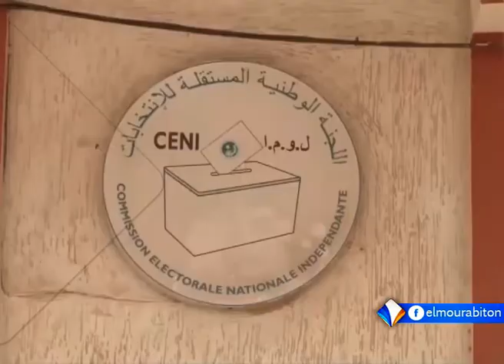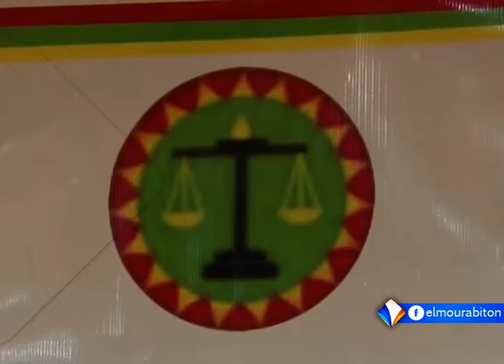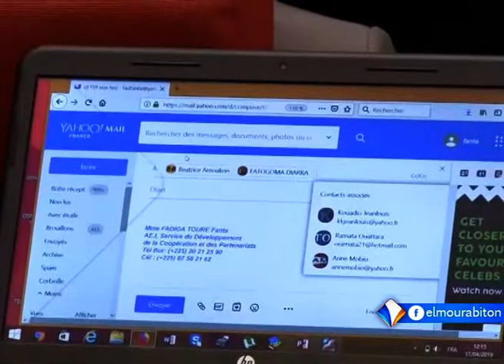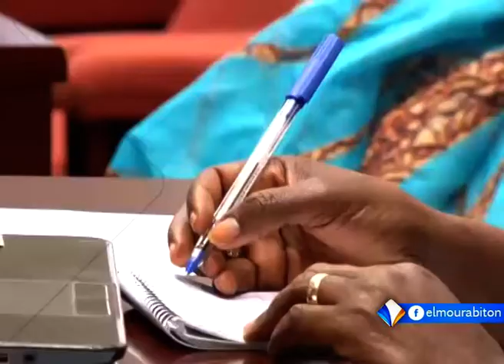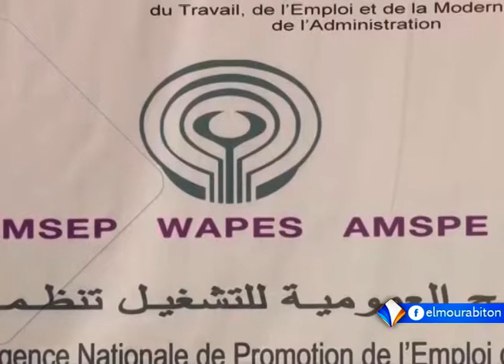LE JOURNAL FRANCAIS 17-04-2019